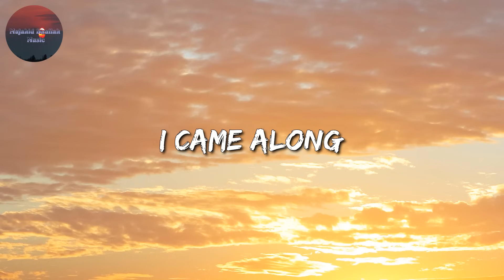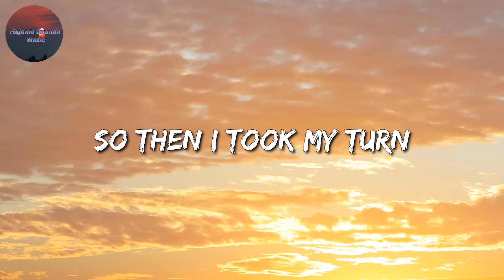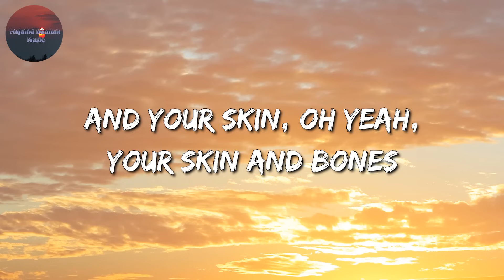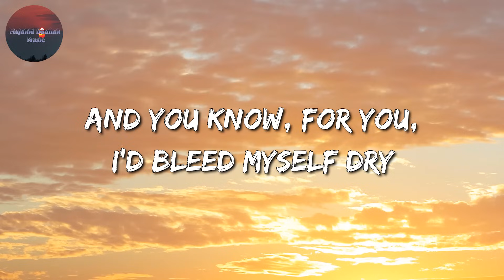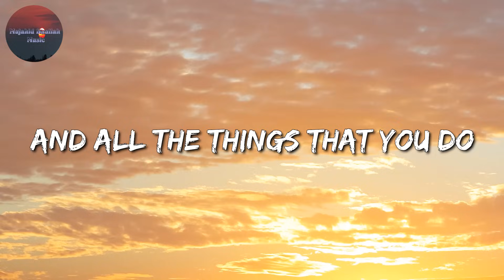Coldplay - Yellow (Lyrics)